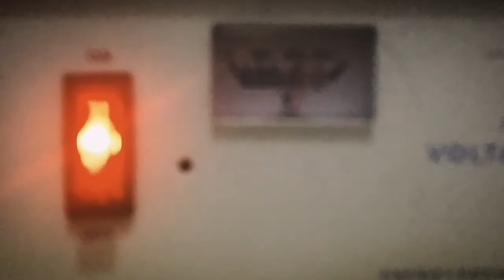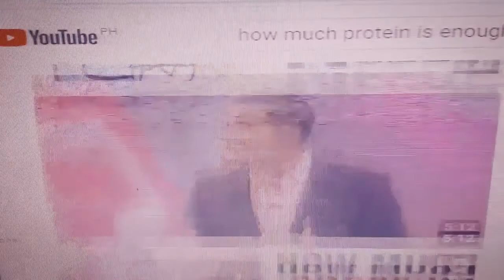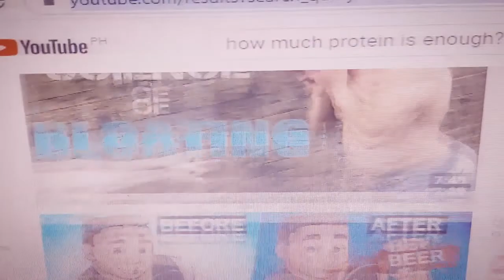Research your Diet.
I am thankful to you my 32 subscribers for your support. continue watching guys.